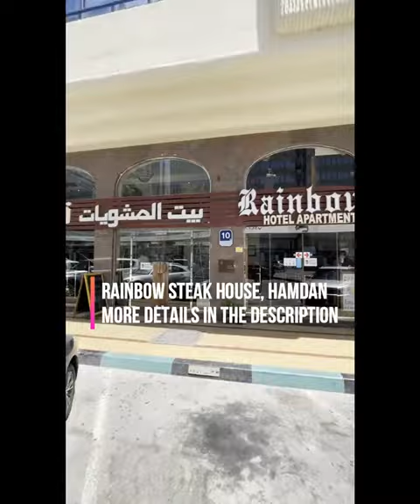Food Vlog 6 | Abu Dhabi | Buffet at 49 DHS!!!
One of the best budget-friendly buffet spots in Abu Dhabi. The restaurant was spacious, well hygienic and the food was really satisfying too.

Some of the items which we tried and liked are rated as per below:-

Mandi Chicken Rice 3/5
Kabab 3.4/5
Chicken Lollipops 3.5/5
Golden Fried Squid 4/5
Beef Steak 2.5/5
Prawns in Teriyaki Sauce 4/5
Chicken Escalope 3/5

Over All dessert was pretty good 3.8/5

The main highlight of the place is, just for 49/-

More reviews on restaurants will be posted in the upcoming days.